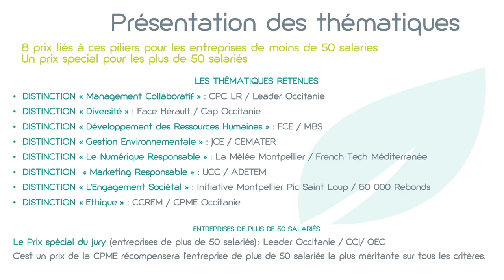Distinction Développement des Ressources Humaines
Vous accordez une place importante à l'accompagnement de vos salariés, vous êtes particulièrement sensible à l'approfondissement de leurs compétences, mais également de l'équilibre entre leur vie privée et professionnelle. La qualité de vie au travail est une notion importante dans votre entreprise.
Alors ce prix est fait pour vous ! et valorisez vos démarches RSE !

Présentation du réseau Montpellier Business School, avec Benjamin Ferran, Responsable Diversité et RSE.